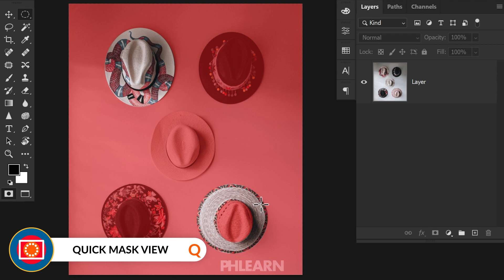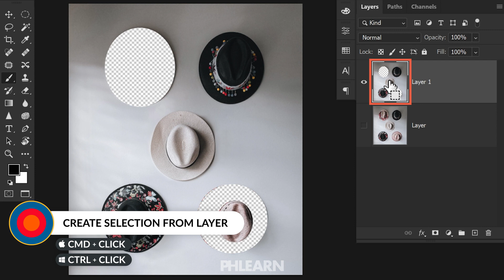Essential Keyboard Shortcuts for Selections in Photoshop | Quick Tips!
Learn the most helpful keyboard shortcuts for creating and using selections in Photoshop.